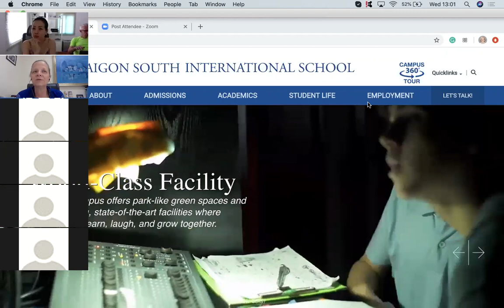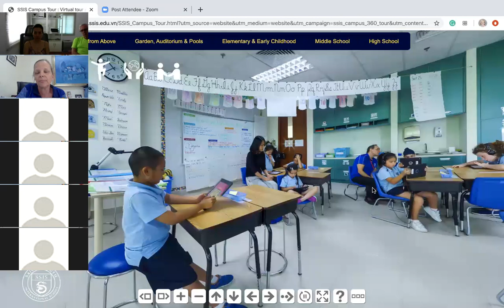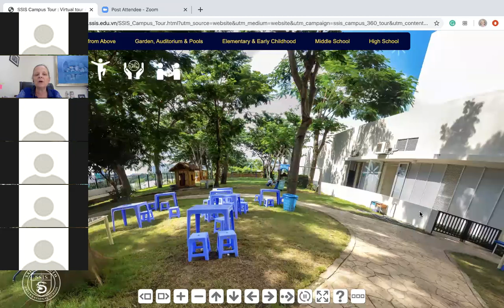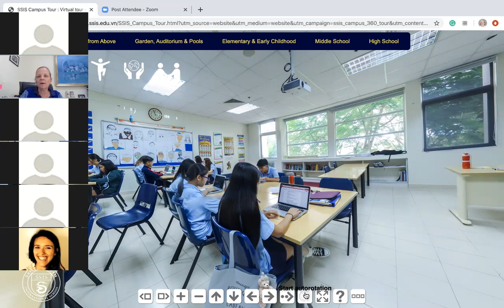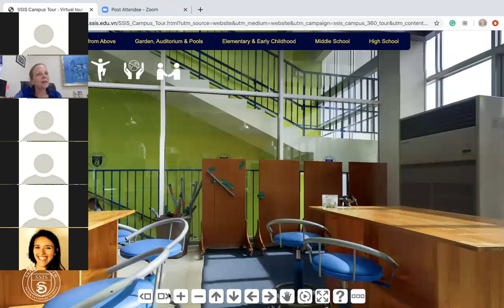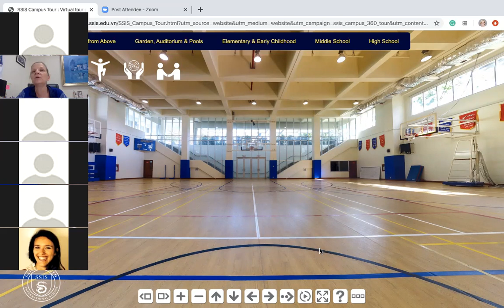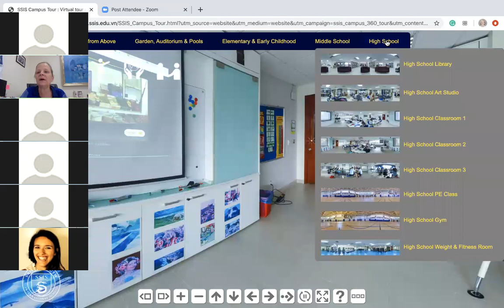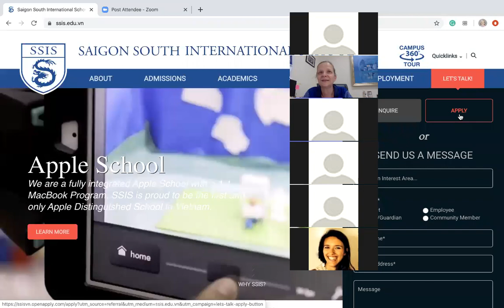SSIS Guided Virtual Tour - English